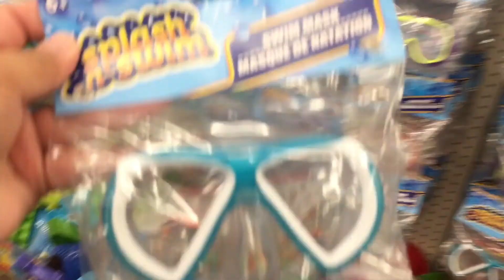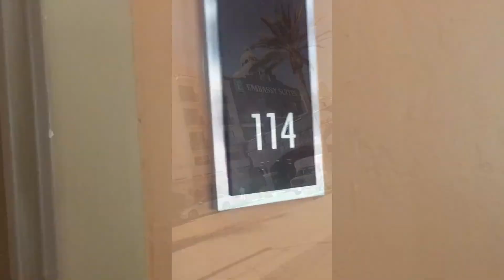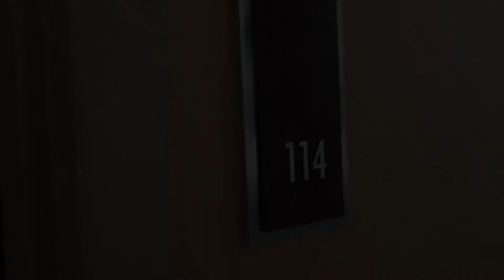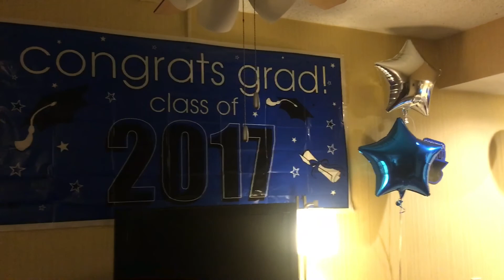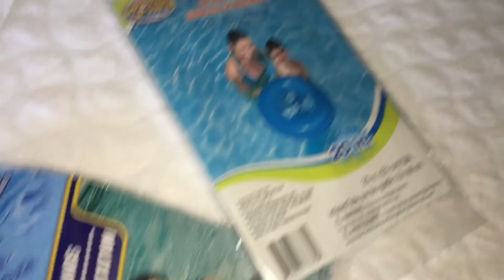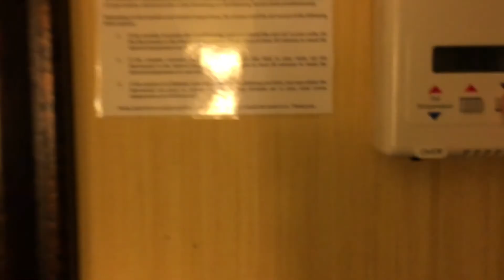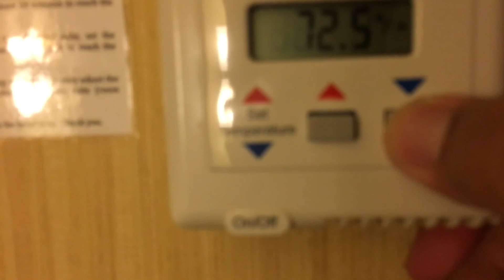Promotion Party | Mommy Chronicles Ep.74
New Vlogs every MONDAY / WEDNESDAY / THURSDAY

I am so proud of Sidney Nicolas-Dean! From Kinder to 5th grade, all of his teachers have spoken highly of this boy. He's been an Honor roll student all through elementary school and When you have grades like that you can throw whatever promotion party you want!
All he wanted to do was play video games with his friends and swim... and that's what we did! I don't know how many times I heard all the boys say "Best Day EVER!" And that makes my heart smile!
I'm thankful that their parents trusted me with their babies... and having all the boys over was Awesome! PLUS- they're all really GOOD boys!